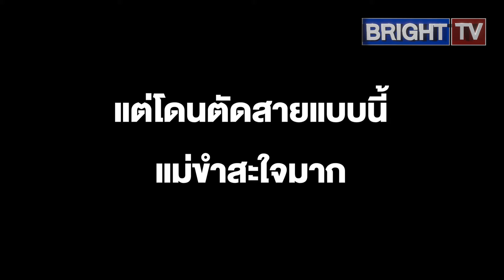หนุ่มน้อย ปั่นคุณพ่อ! โทรมาตอนกำลังเล่นมือถือ กดวางสายไปเลย